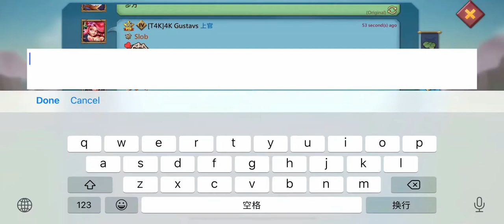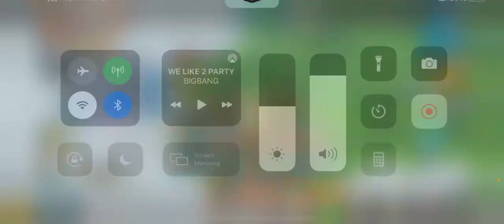T4K- Chill zeros against M-Family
Chill zeros for T4K
Rally Leaders:
4K Kuang Ye
4K Hippo
4K Gustav